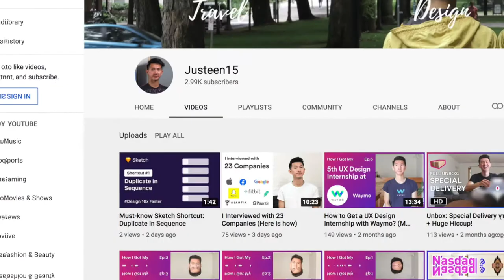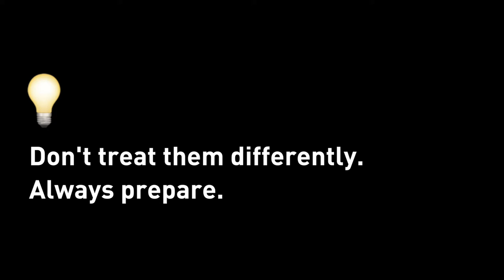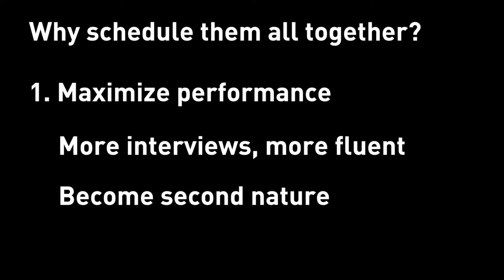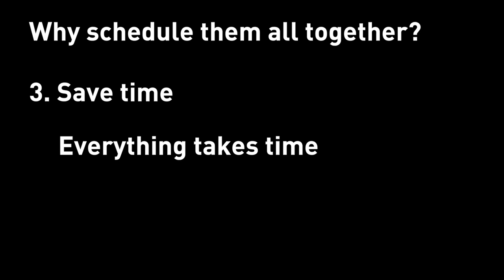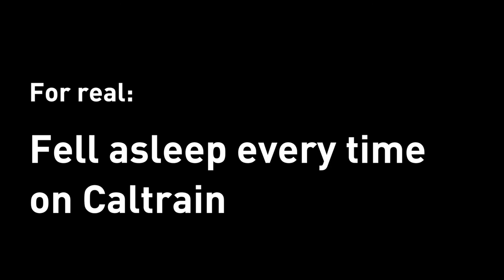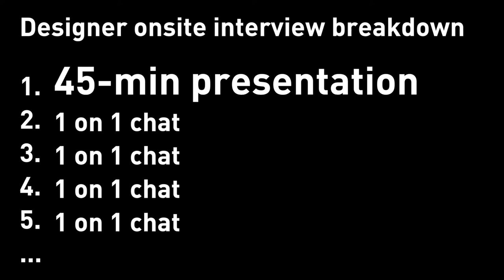22 UX Interviews in 4 Weeks. Here Is What I Learned.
I survived my 22 interviews in 4 weeks. It was extremely taxing both mentally and physically. Here I want to share some thoughts and hindsights so that you can do better in your first full time job hunting.

No merch.
No courses.